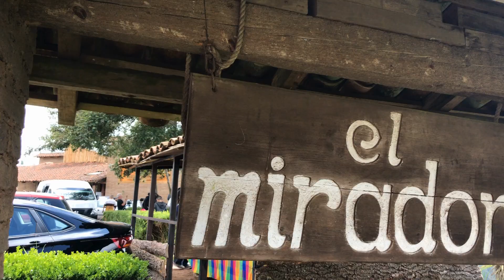Aventuras en Zacatlán de las Manzanas, MÉXICO!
Los Perms es un vlog familiar bilingüe hecho por un papá estadounidense que ahora vive en México con su familia!!! 🇲🇽 🇲🇽 🇲🇽

Temas incluyen paternidad, bilingüismo, como es vivir en México, y el realismo (lo bonito de las actividades diarias y la diversión auténtica en una familia) ¡Subimos vídeos cada semana!

¿PREGUNTAS FRECUENTES?

Para Donar y ser PARIENTE de la fam en ayudar en proyectos futuros aquí en México

                  ツ ENGLISH ツ
ツ Bilingual Family Vlog by an American that now lives in Mexico with his family!!! 🇲🇽 🇲🇽 🇲🇽

ツ To donate and help us form service projects around Mexico